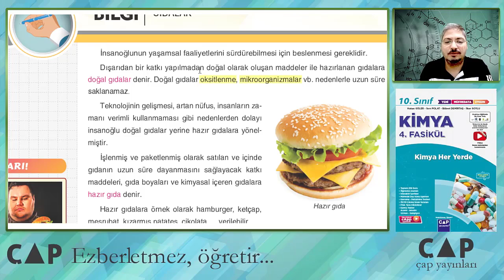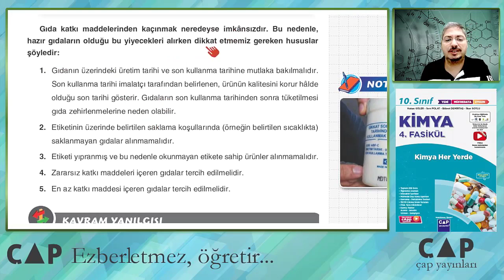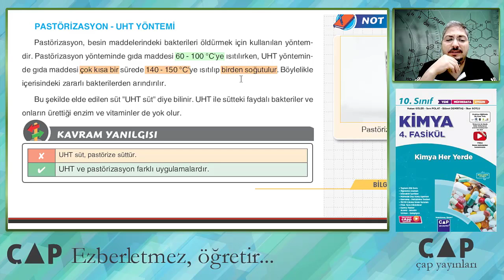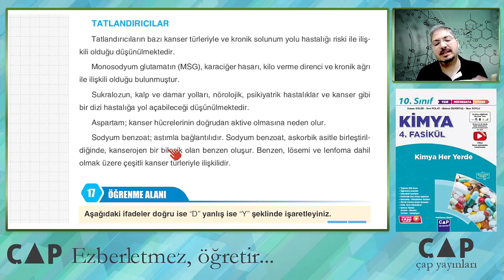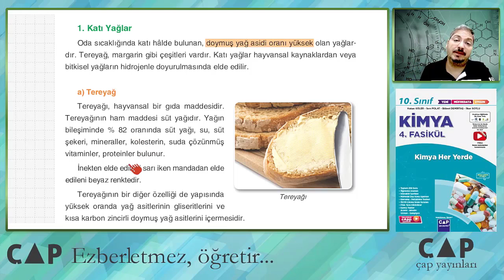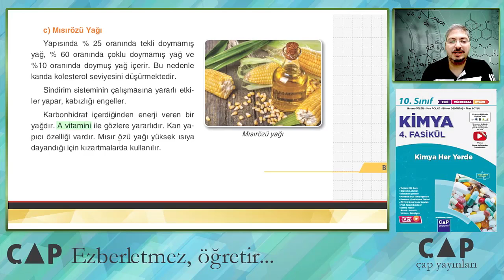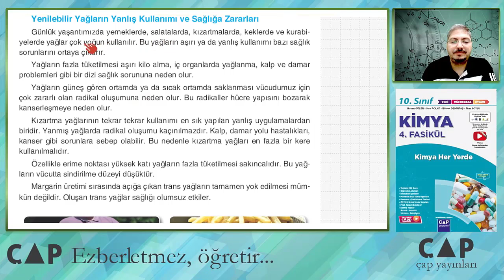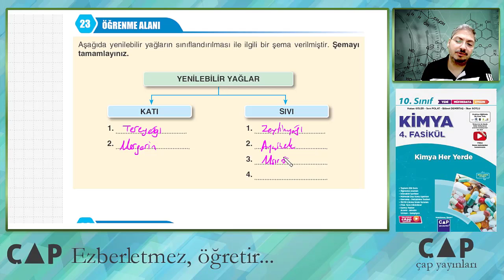10.Sınıf Kimya - 4.Fasikül - Gıdalar